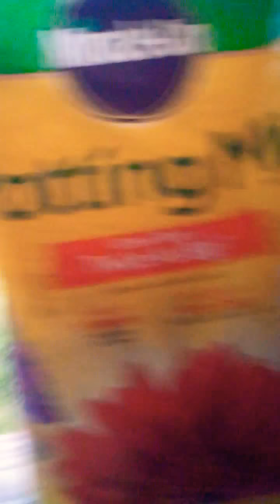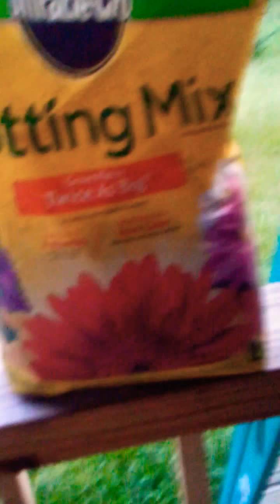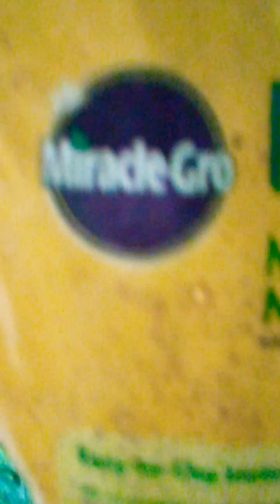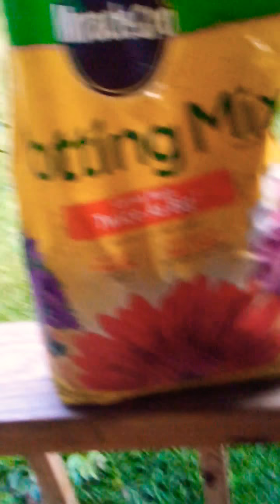My Thoughts On Miracle-Gro® Potting Soil.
Sorry guys it cut out my memory card is full 😬.